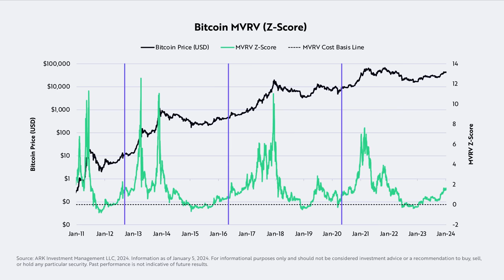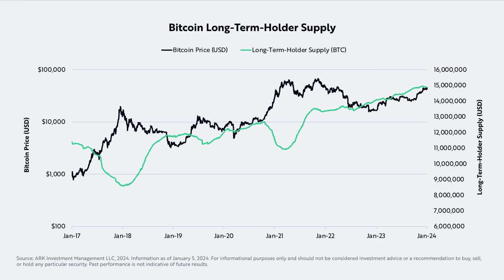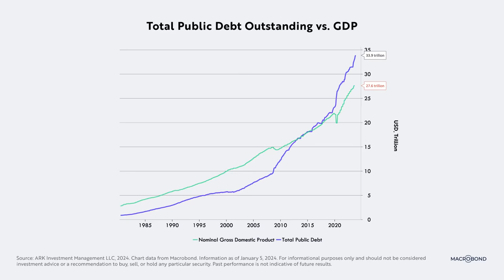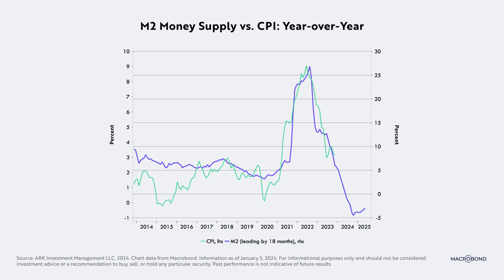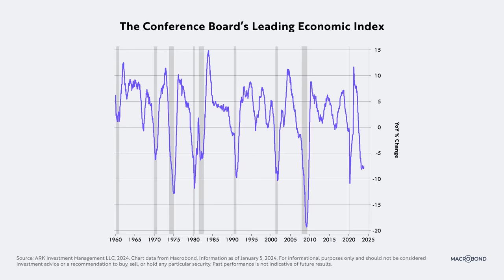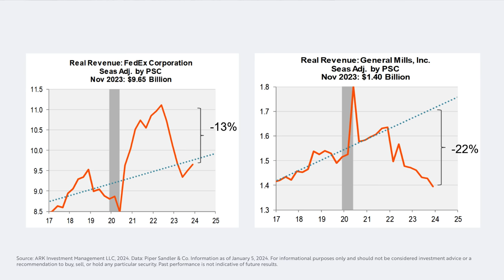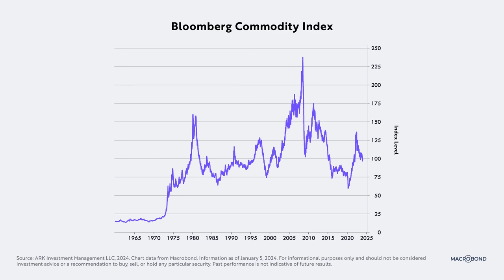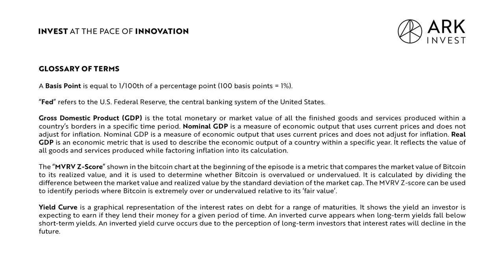Bit-Curious? Let's Talk Bitcoin | ITK with Cathie Wood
On episode LI of "In the Know," (January 5, 2024) ARK CEO/CIO, Cathie Wood, is joined by ARK Director of Digital Assets, Yassine Elmandjra. Together, they discuss ARK's history with Bitcoin, bitcoin spot ETF approval, the upcoming halving, and why we believe bitcoin is both a risk-on and risk-off asset. This month we’re again responding to a few requests by supplementing this episode with charts and data to help illustrate ARK’s perspective on and outlook for the global economy.

As always, Cathie discusses fiscal policy, monetary policy, market signals, economic indicators, and innovation. We hope you find this monthly series useful, especially during periods of heightened volatility. Stay Healthy. Stay Innovative.

00:00:00 – Intro
00:00:47 – Cathie & Yassine Intro
00:01:41 – Bitcoin in 2024
00:02:43 – ARK’s History with Bitcoin
00:12:46 – Bitcoin Halving
00:14:08 – Bitcoin MVRV (Z-Score)
00:16:00 – Bitcoin Long-Term-Holder Supply
00:19:05 – Upcoming ARK Research on Bitcoin
00:20:04 – Cathie’s Market Summary
00:24:04 – Fiscal Policy
00:24:07 – Total Public Debt Outstanding vs. GDP
00:26:03 –Total Public Debt Outstanding Divided by GDP
00:27:05 – Monetary Policy
00:27:08 – M2 Money Supply vs. CPI: Year-over-Year
00:28:01 – Yield Curve 10 Year Treasury Yield Minus 2 Year
00:29:10 – 10 Year Yield Minus 3 Month Yield: Consecutive Days Inverted
00:30:14 – Recession Probability – Federal Reserve Bank of New York
00:31:14 – Economic Indicators
00:31:19 – The Conference Board’s Leading Economic Index
00:31:39 – Total Continuing Jobless Claims
00:32:33 – Temporary Help Employment vs. Total Employment
00:34:01 – Piper Sandler Charts
00:38:33 – Market Signals
00:38:37 – US Dollar Index (DXY)
00:39:17 – Bloomberg Commodity Index
00:39:56 – Metals/Gold Ratio vs. US 10 Year Treasury
00:41:03 – Gold to Oil Ratio – Historical Chart
00:42:23 – Cathie’s Conclusion